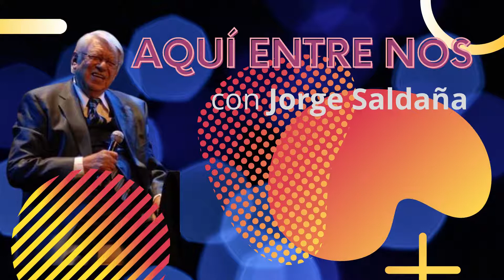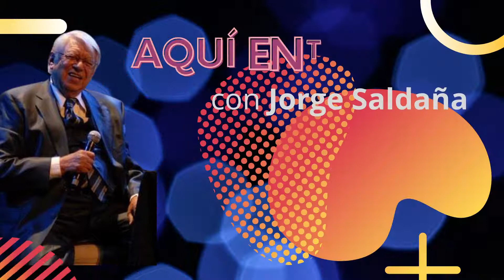Aquí Entre Nos con Jorge Saldaña - 1 de julio del 2021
Emisión a cargo de Jorge Saldaña y Beatriz Pérez Dávila
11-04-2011